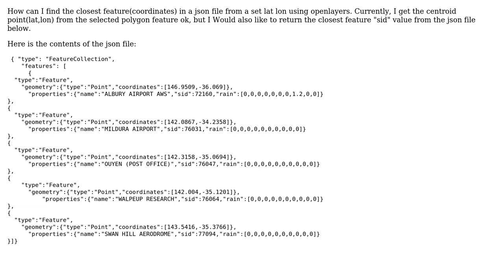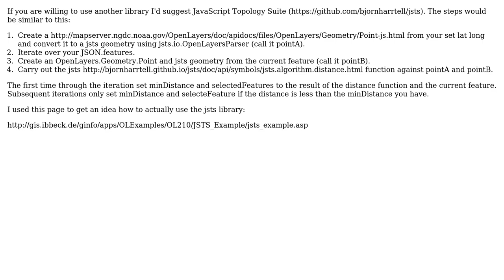GIS: Find closest feature (3 Solutions!!)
GIS: Find closest feature

With thanks & praise to God, and with thanks to the many people who have made this project possible! | Content (except music & images) licensed under CC BY-SA | Music | Images & others | With thanks to user Samuel_NET user Haydlew user Dave Lowther user b-eyes and the Stack Exchange Network Trademarks are property of their respective owners. You are responsible for your own actions.